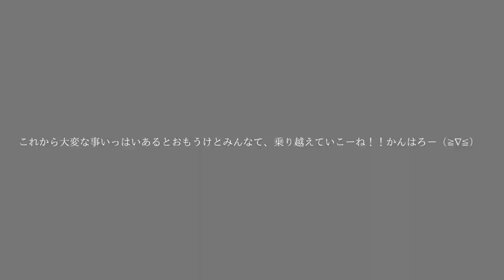さんろく！！大好き